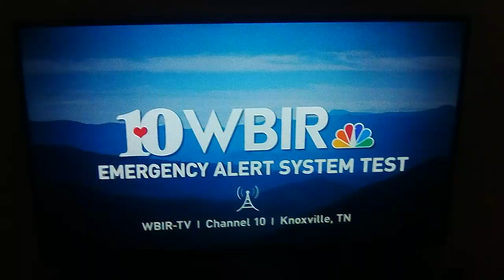10 news eas test weekly test 9:42 AM